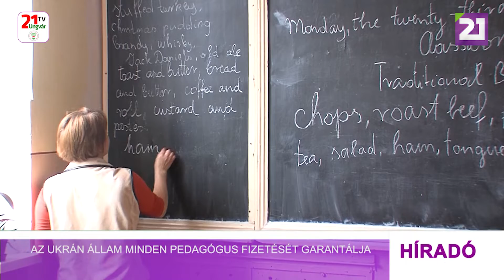Tv21 Ungvár - Az ukrán állam minden pedagógus fizetését garantálja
Az oktatási minisztérium közleményt adott ki, amelyben hangsúlyozták, hogy az állam minden pedagógusnak fizetést biztosít, függetlenül attól, hogy az adott személy jelenleg Ukrajnában vagy külföldön tartózkodik, esetleg állásidőről döntöttek az esetében. „Éppen ezért az oktatási intézmények dolgozói, mint költségvetési intézmények dolgozói nem részesülhettek az egyszeri 1000 hrivnyás eTámogatásban, hiszen nekik közvetlenül a munkahelyükön kell fizetést kapniuk” – közölte a tárca. Arra ia felhívják a figyelmet, hogy a munkáltatónak minden lehetséges intézkedést meg kell tennie annak érdekében, hogy biztosítsa a munkavállalók időben történő kifizetését. Amennyiben a munkavállaló a munkáltató működési körében felmerült okból nem tud munkát végezni, számára ezen időszakra állásidőt állapítanak meg. Ezen periódus alatt a tanárt az alapbér illeti meg. „Az állásidő kifizetésének rendjét a munka törvénykönyve 113. paragrafusának rendelkezései határozzák meg” – áll az oktatási minisztérium közleményében.